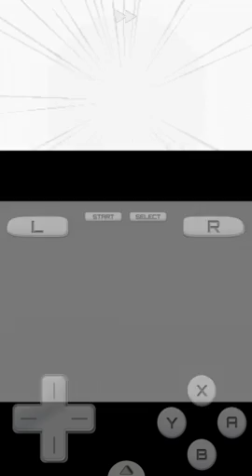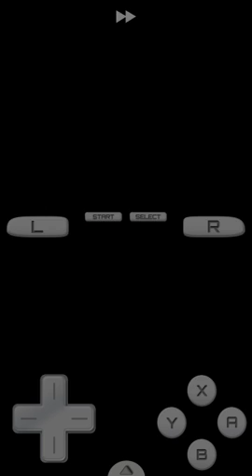NEO PAIN | POKEMON SOUL SILVER vs BUGSY